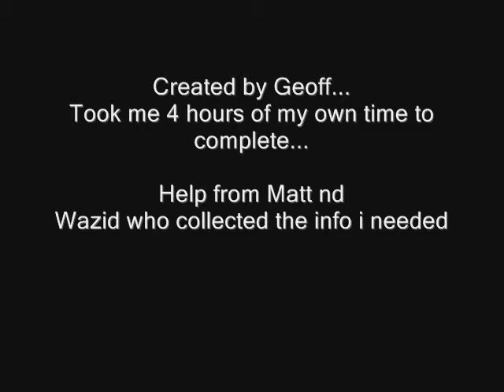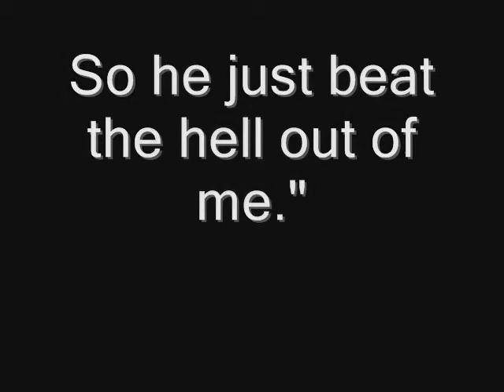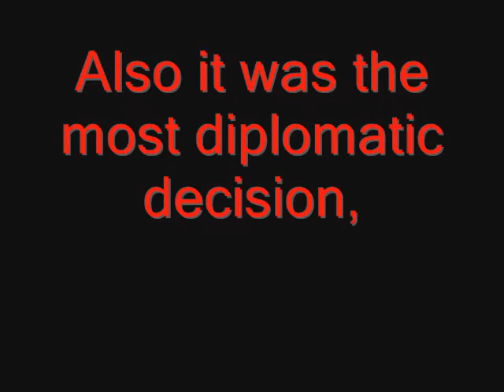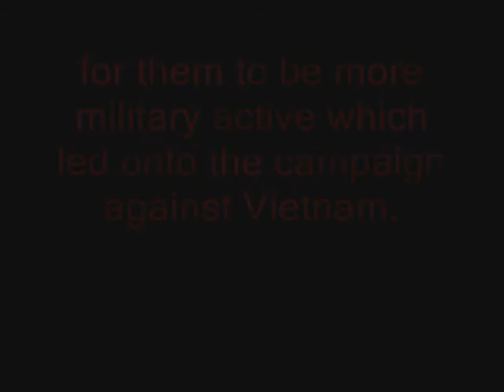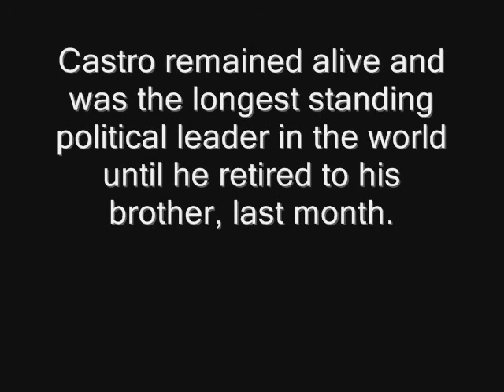Cuban Missile Crisis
The effects the crisis had on America and the Soviets.
Endorphin Express